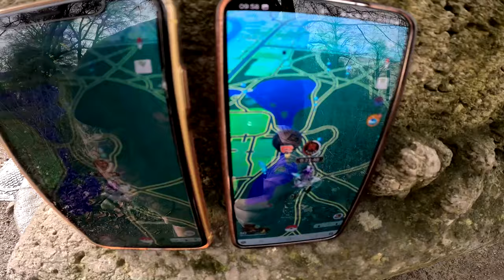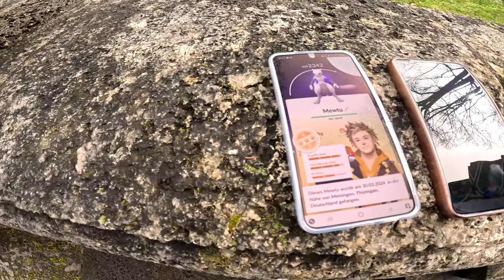Das Erste CRYPTO MEWTU für den FREE2PLAY Account !!! | Pokémon GO Deutsch # 2935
GUMMA !!!